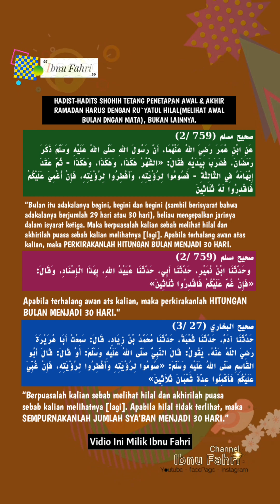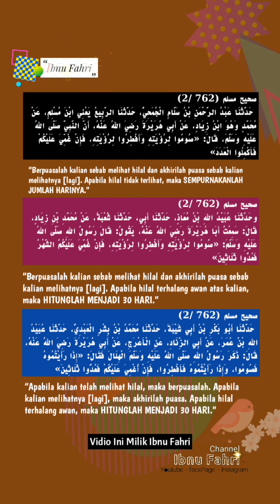HADITS SAHIH PENETAPAN AWAL & AKHIR RAMADAN HARUS DENGAN RUKYATUL HILAL